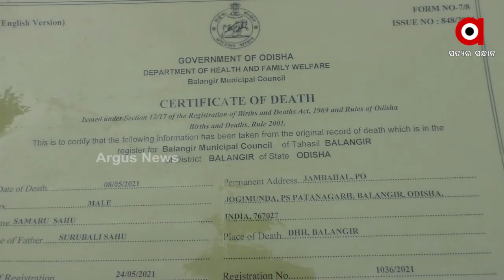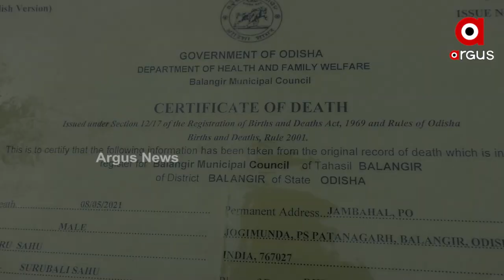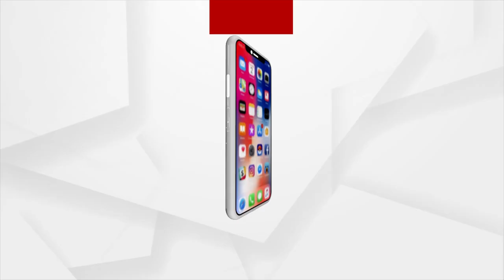ଆଶୀର୍ବାଦ୍ ଯୁଜନା କାହାର୍ ଲାଗିର୍ ?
ଆଶୀର୍ବାଦ୍ ଯୁଜନା କାହାର୍ ଲାଗିର୍ ? ଅନାଥ୍ ଛୁଆକୁଁ ତ ନାଇଁ ମିଲବାର୍ ଲାଭ୍ । ଆବେଦନର ବରଷେ ଉତରୁ ବି ଯୁଜନାନେ କରାନାଇଁ ଯିବାର୍ ସାମିଲ୍ । ବଲାଙ୍ଗିର ଜିଲ୍ଲାର୍ ଶହ ଶହ ଛୁଆ ଯୁଜନାର୍ ଲାଭ୍ ନୁ ବଞ୍ଚିତ୍ ।